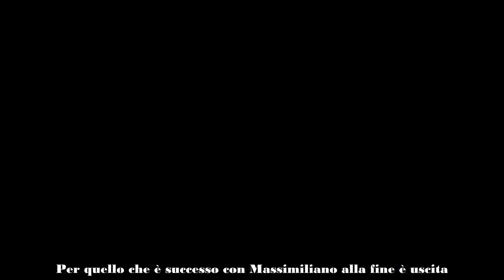Heidi Baci riabbraccerà Beatrice la Luzzi va al Grande Fratello Vip Albania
I rumor dei giorni scorsi sembravano poco credibili, diversi siti albanesi scrivevano: “Una concorrente italiana arriverà nella casa del GF Vip Albania per incontrare una nostra gieffina”; “Beatrice Luzzi arriverà al Grande Fratello Vip”; “Beatrice in Albania per entrare come ospite al Grande Fratello Vip albanese“. Invece è tutto vero, Beatrice Luzzi effettivamente è volata in Albania per fare una bella sorpresa a Heidi Baci, che si trova ancora al GF Vip albanese (ed è tra le preferite del pubblico).